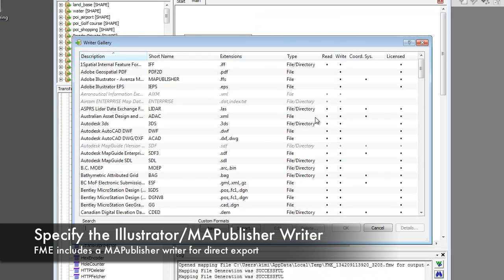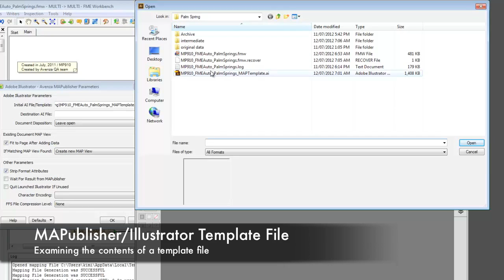MAPublisher FME Auto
MAPublisher® FME Auto™ is a new add-on that connects the GIS data processing environment of FME Desktop to the cartographic design and publishing environment MAPublisher and Adobe Illustrator.

The MAPublisher FME Auto add-on was developed with Safe Software to support both FME Desktop and FFS (FME Feature Store) file format into Adobe Illustrator using MAPublisher. FME users can now effortlessly move their data from FME Desktop into the MAPublisher design environment to easily create stunning maps.